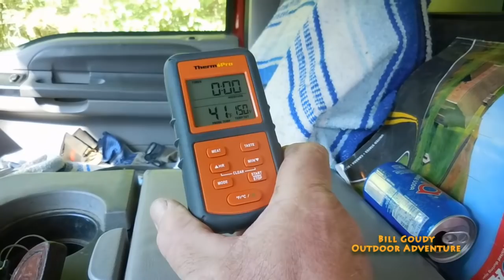Sarge - Bill Goudy In Ohio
Bill Goudy meets up with a YouTuber that doesn't make any videos, but supports Goudy's channel...  Check it out!